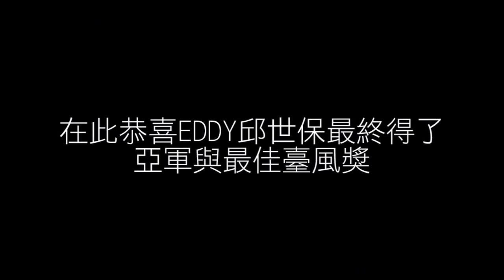EDDY邱世保 @ 金寶TARUC華文學會 2015第十六屆華語歌唱比賽 [決賽]